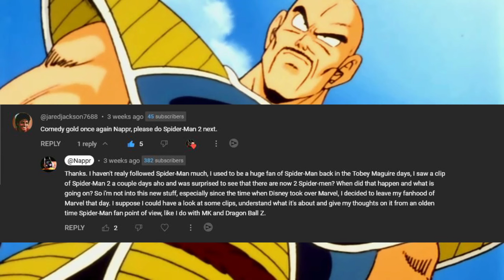Spider-Man 2 by Insomniac SUCKS | RANT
Spider-Man 2 by Insomniac is TRASH! I tried watching the story on youtube and I almost puked, I can't do it, this game has been injected with an overdose of propaganda and disgusting pandering, every character looks weird like their faces have been designed to look purposely wrong and weird...not to mention ugly people.